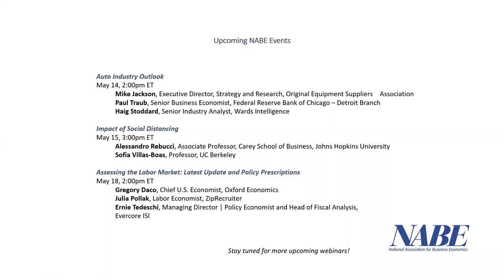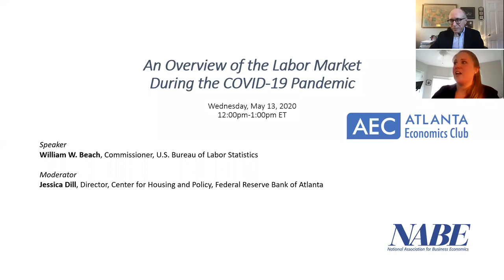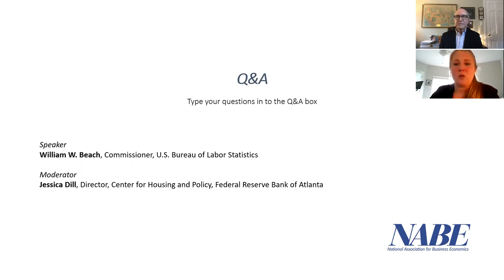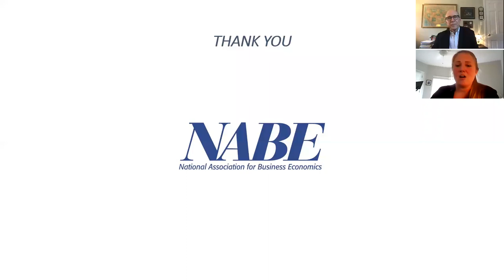May 2020 Special Webinar: Commissioner William Beach - The Labor Market during the COVID-19 Pandemic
In this joint AEC/NABE webinar, we sit down with BLS Commissioner William Beach to talk about labor market dynamics during the COVID-19 pandemic and the efforts the BLS is currently taking to ensure its statistical reporting apparatus remains intact.